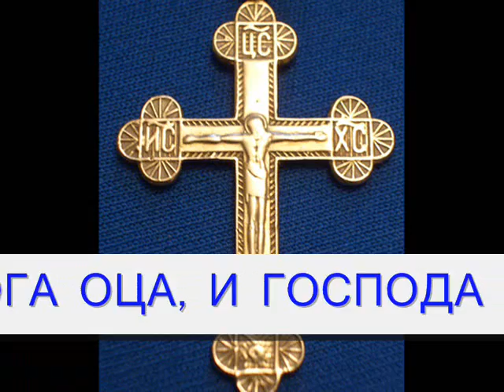velimir lovric,kozarska dubica,Bozic